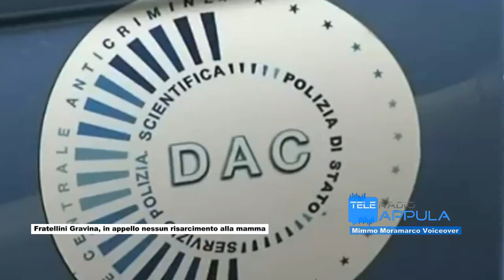Fratellini Gravina, in appello nessun risarcimento alla mamma